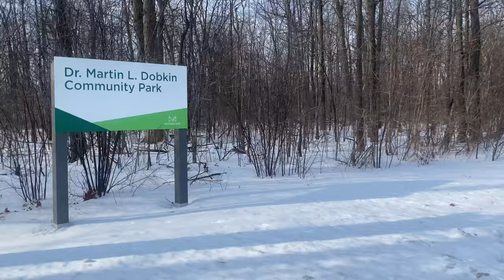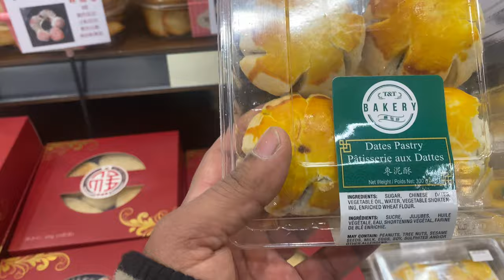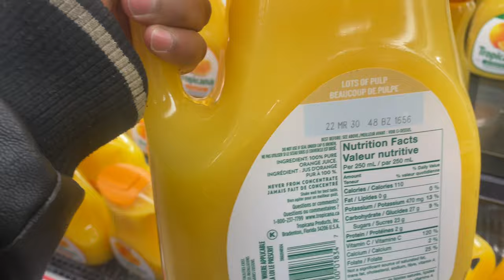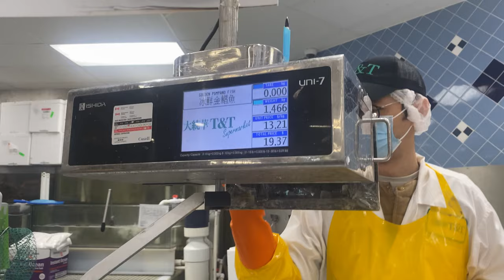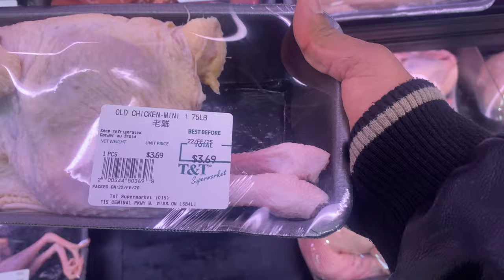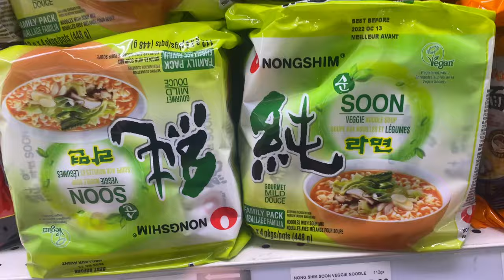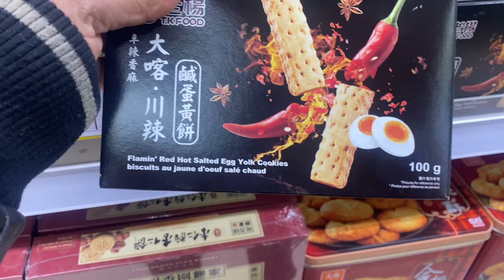Shopping Fresh Fish in Chinese Market / T&T Chinese Supermarket / Fresh Fish Market in Canada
"T&T Supermarket is the largest Asian grocery store in the country, with 28 stores across Canada. We have a wide variety of Asian products, easy to shop online for curbside pick up & fast delivery across Canada. At our Mississauga location, you will find fresh produce, quality meat, seafood and essentials. It is the Chinese supermarket in Mississauga where everyone loves to shop! Our supermarket online delivery offers 3 choices: Express delivery: If your address is covered by express delivery, you can order online and get your items within 24 hours. Regular mail: Delivery to anywhere in Canada. You will receive the order within a few days. Click & Collect: Order online & curbside pick up at our locations."